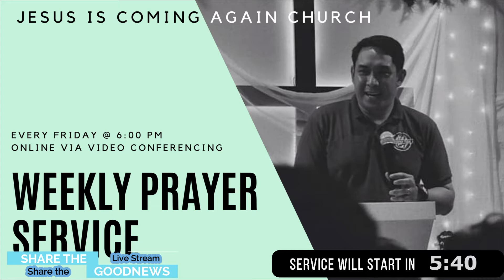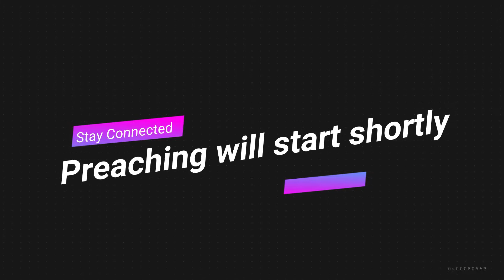27-September | Premiere | Sunday Worship Service | JicaChurch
The Book of Revelation series with Rev. Genesis Olimpo. Have a blessed day!